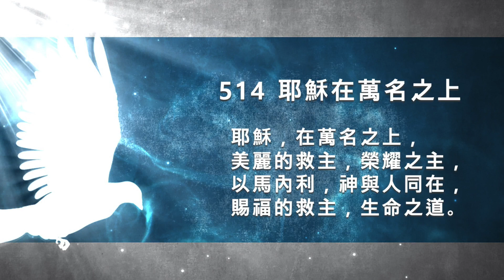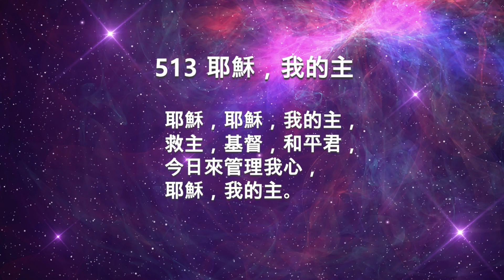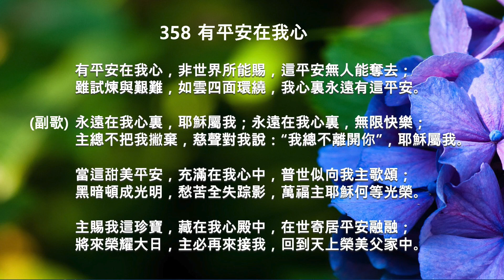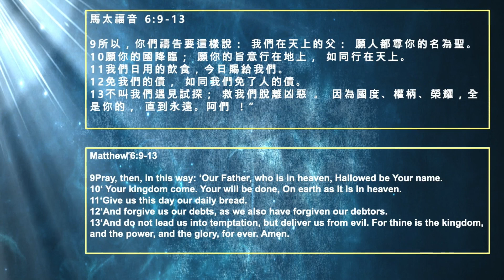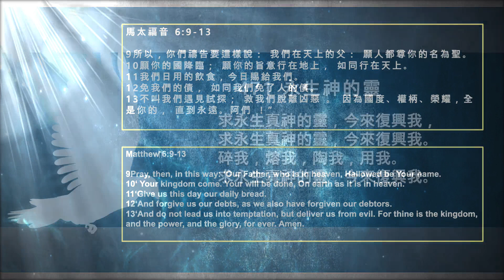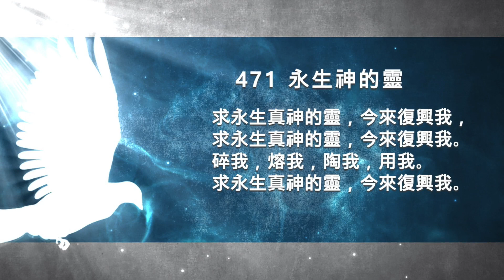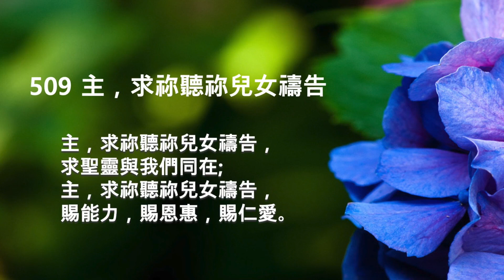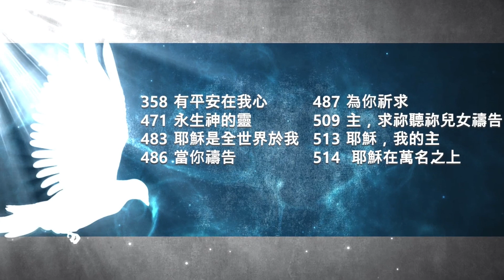【讚美詩||聖經】22W23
時間： 每週日9 AM - 10:10 AM (US & Canada CST)

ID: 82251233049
Passcode:572498